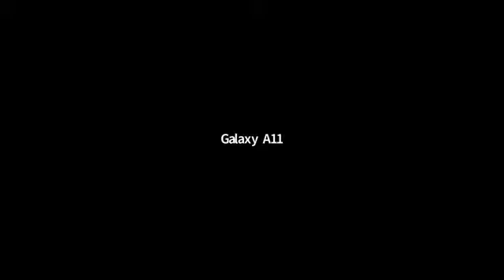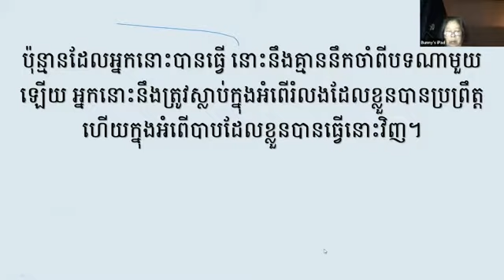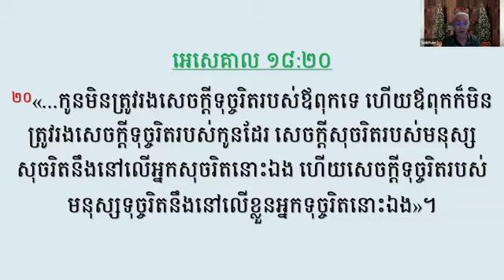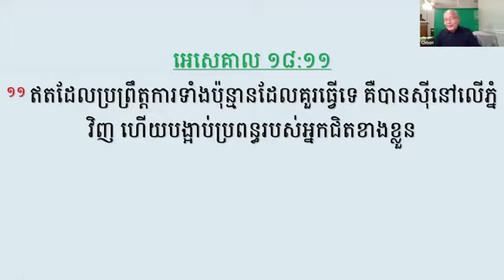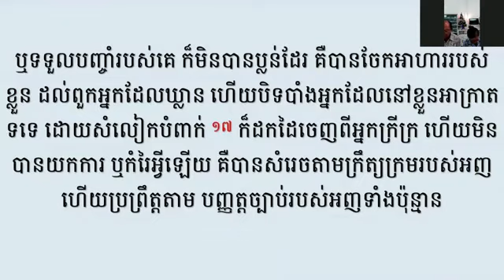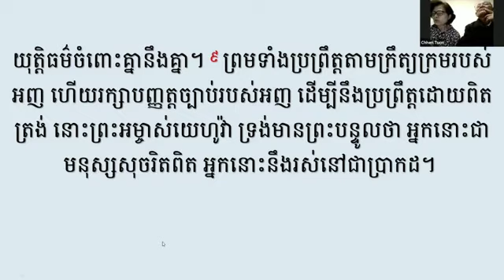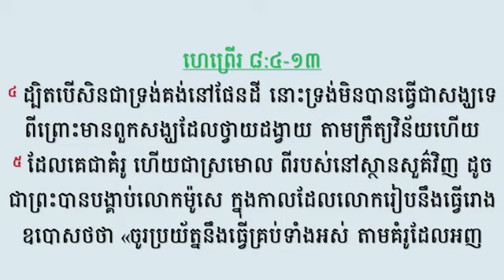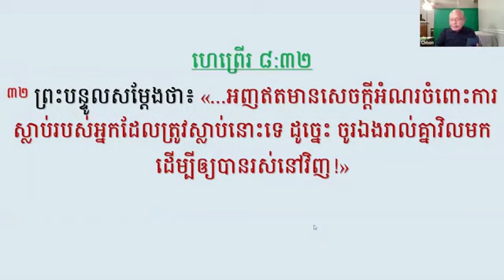សិក្សាគម្ពីរអេសេគាល មេរៀន28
កម្មវិធីសិក្សាព្រះគម្ពីរទាំងមូលជាមួយលោកគ្រូ គង់ ផនឆុន ជួយលោកអ្នកឲ្យលូតលាស់ជំនឿ អាចបង្កើតផលផ្លែស្ថិតស្ថេរអស់កល្ប។ បើមានបំណងចង់ចូលរួមផលិតមេរៀនប្រភេទនេះបម្រើអ្នកជឿទូទៅ សូមថ្វាយដង្វាយស្ម័គ្រចិត្តតាម ABA $ 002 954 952 ឬ ៛ 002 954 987 ។ អរគុណ ​ ហើយសូមព្រះអម្ចាស់ប្រទានពរ!